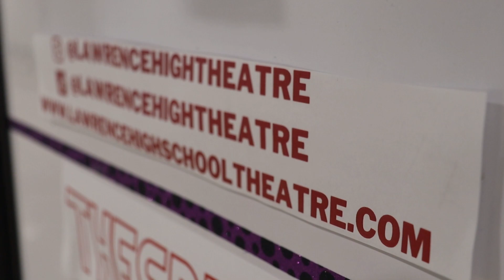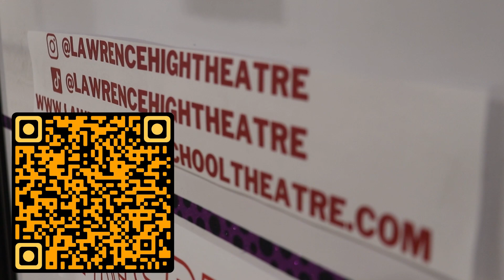THE LION'S ROAR | EPISODE 42- 3/24/2023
On today’s episode of The Lion’s Roar, we look at inclusivity at our school and how one alum is standing up for LGBTQ+ rights at the state level. We also preview Boy’s Tennis and tonight’s Thespian fundraiser. Finally, a taste test to prove whether the “impossible” burger really lives up to its name.

Anchors: Henry Adams & Cordelia Luellen
Inclusivity at LHS: Story by Ivy Feltz and Sydney Boydston
Boys Tennis: Story by Logan Daniels, Jean-Luc Esparance and Ben Willems
Thespian Fundraiser: Story by Jordan Rundle, Hayden Ensley and Jean-Luc Esparance
Impossible Burger: Video by Henry Keeler and Gordon Fineday, Jr.
Editor: Morgan Salisbury